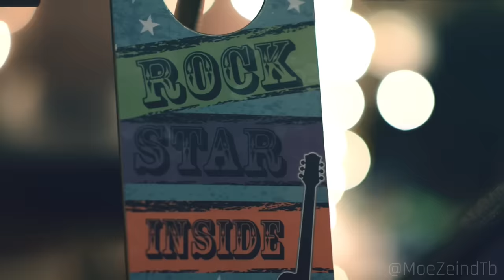Leonard Cohen - Hallelujah/يا الهي (Mashup) - Ya Elahi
Mixed & Mastered by: Waleed Alawi
Produced by: HAÇIENDA Studio - Jeddah, Saudi Arabia
Moe Zein 2017.